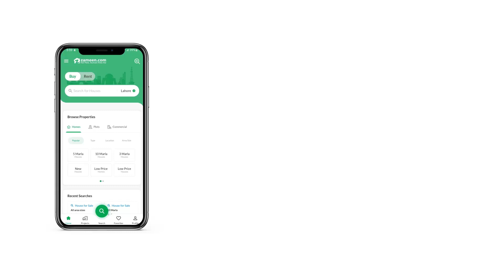5 MARLA RESIDENTIAL PLOT FOR SALE IN PHASE 8 BAHRIA TOWN RAWALPINDI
10 Marla Corner+Park Face Plot IET For Sale In Bahria Town Phase 8 Extension Rawalpindi
Prime Location
Near to Park
Near To Ring Road
This property for sale is great not just for living but also as an investment. Away from the city-center, this Bahria Town Phase 8 Extension is perfect if you are looking for some peace and tranquility. Your future self will thank you for investing in 5 Marla property today. We help families like yours in buying Residential Plot in Rawalpindi. You can find all kinds of properties for sale or rent in Rawalpindi so make your move today ,So hurry up! Rawalpindi offers real estate options in good locations surrounded by all kinds of facilities, so don't miss the opportunity.
You can read the property features below.
Further details about the property can be discussed on call, so get in touch with us today.
We Have Different Categories & Sizes Plots Available In Bahria Town Phase 8 Extension On Investor Rates